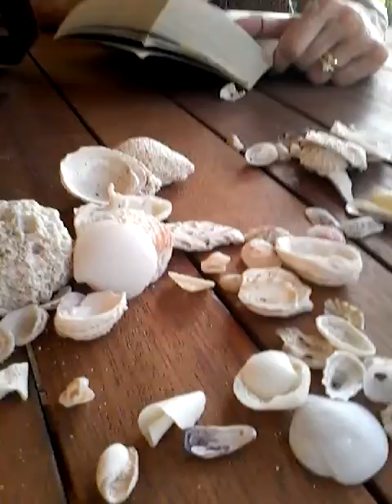In Mexico!!!!! ♥♥♥♡♡♡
Ya tell me I you guys can speak Spanish I can . Well kind of.